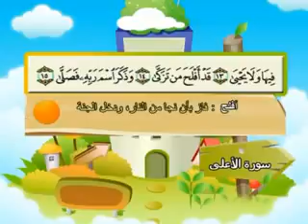سورة الأعلى - المصحف المعلم محمد المنشاوي